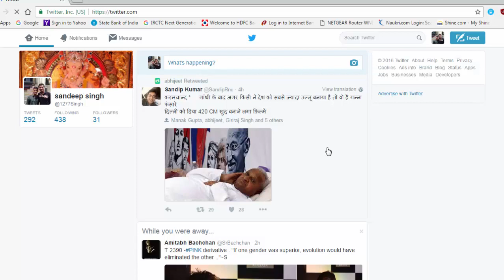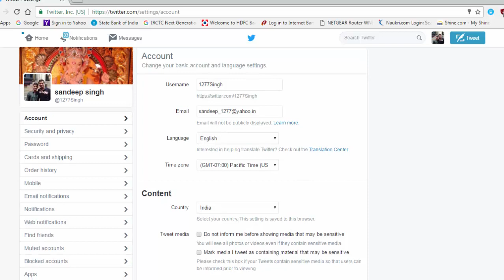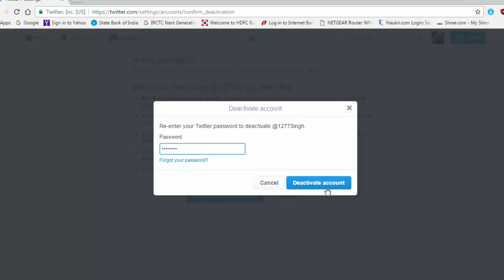How to Delete Twitter Account_ Twitter Account Kaise Band Karen _ Hindi Video